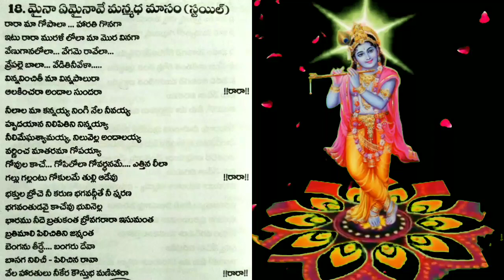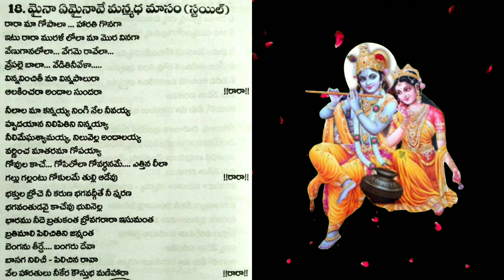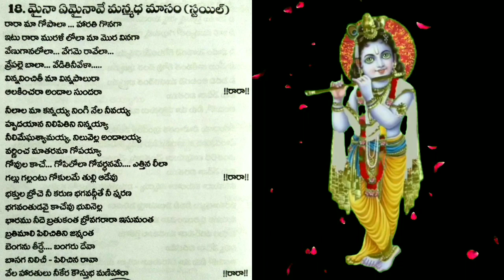Sri Krishna Devoitonal Harathi Song రా రా మా గోపాల#srikrishna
Sri Gopala Krishna mangala haraati
Harathi Neerajanalu Book part 2
Writer and singer-Veena Chintala
Editor:- Shravan Chintala
శ్రీ కృష్ణుని భక్తి భజన మంగళ హారతి పాట
రచన గానం వీణ చింతల
పాట స్టైల్ మైనా ఏమైనావే...